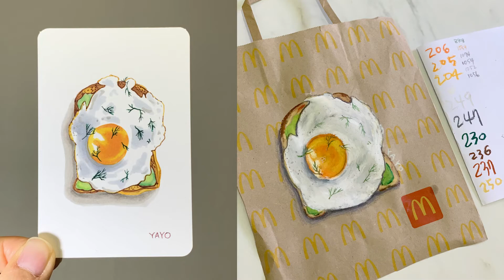♻️오일파스텔 푸드드로잉 색상번호 적으며 그렸어요 [OIL PASTEL]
오늘은 오일파스텔 비교적 쉬운 그림을 그리기로하고
어느 종이에 그릴까 고민하다가 눈앞에 보이는 종이백에 그렸어요.
미니미니 마카그림도 타임랩스 영상 넣었습니다.